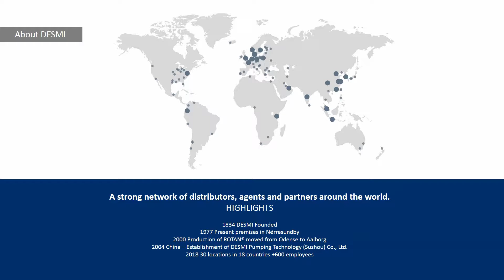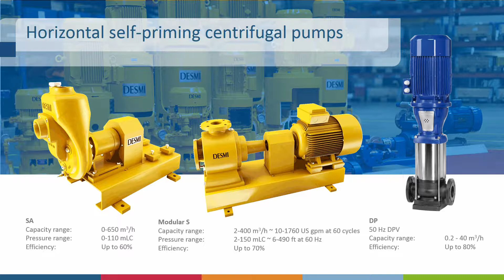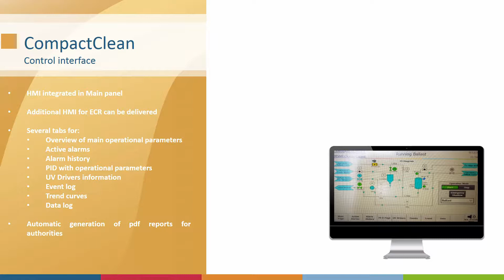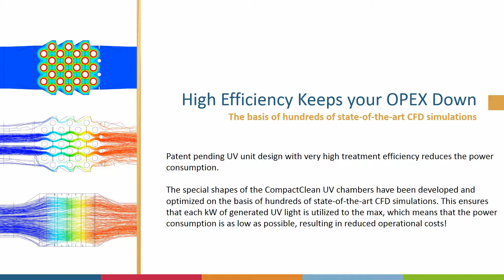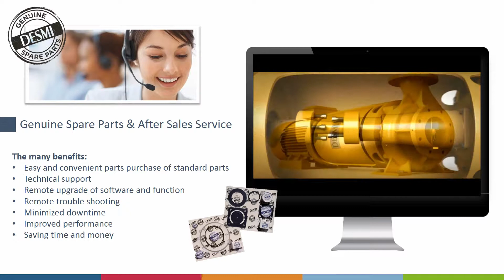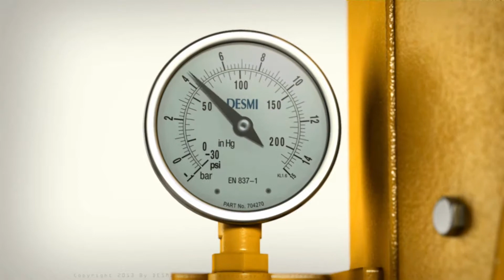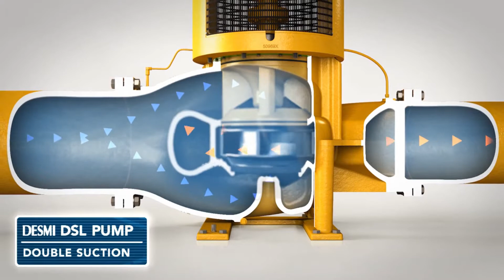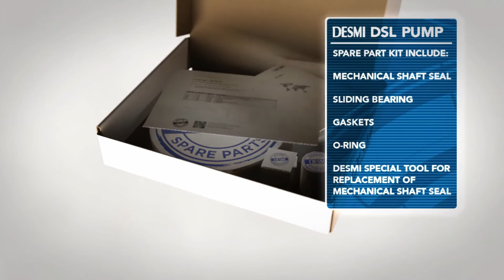DESMI - Pump Solutions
DESMI is specialized in the development and manufacture of pump solutions for marine, industry, oil spill combating, defence & fuel.